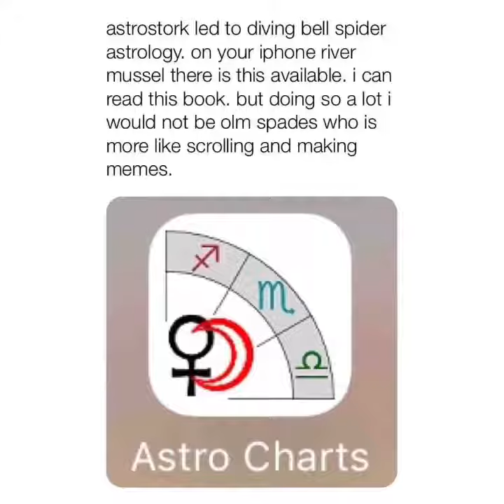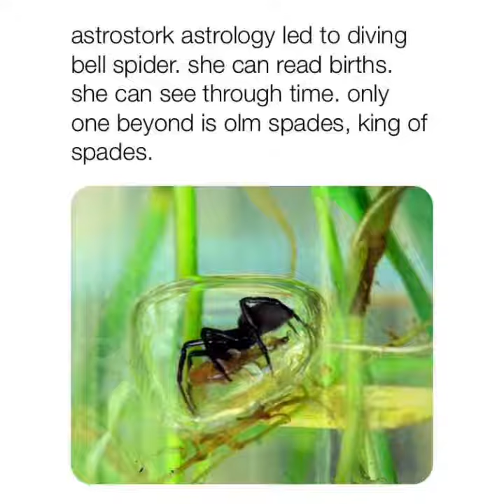relatable to evrybody